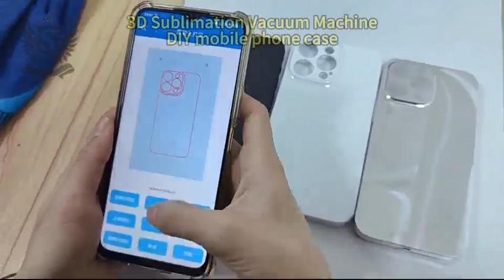3D Sublimation Vacuum Machine . DIY mobile phone case